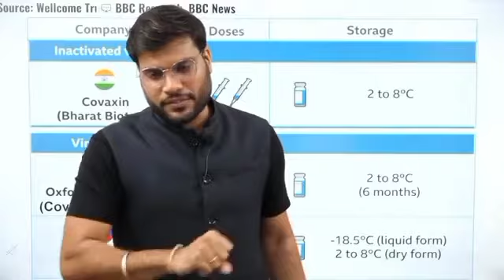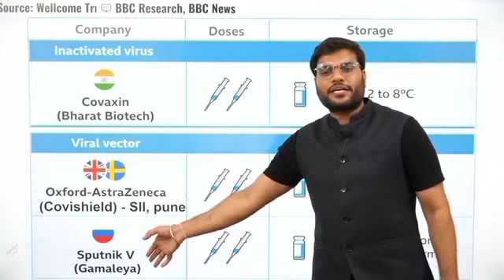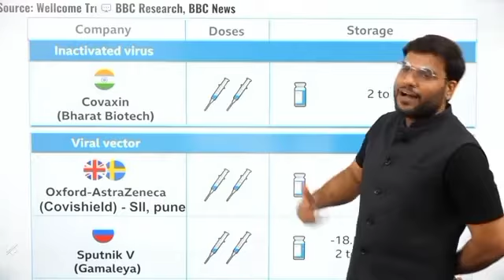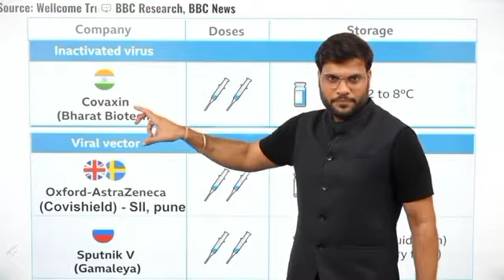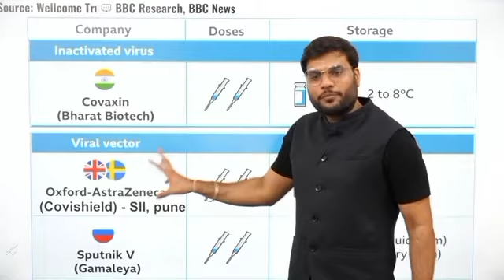India मे कोन सी Vaccine Available है ||A2||Arvind Arora ||Corona Vaccine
A2 The Influencer 😎